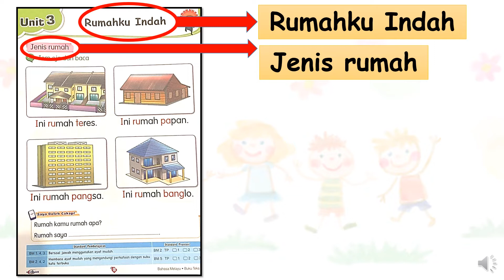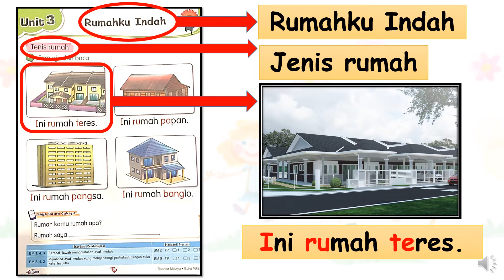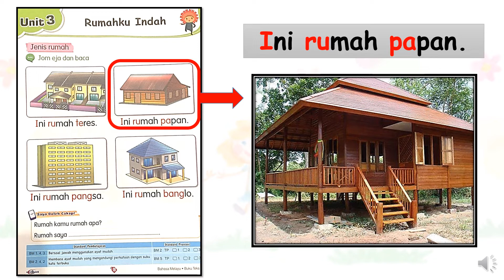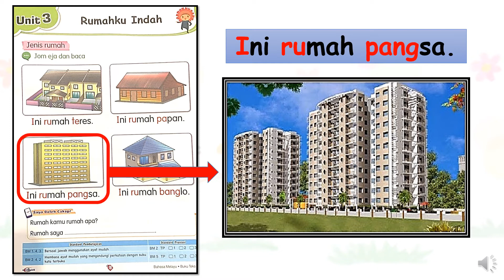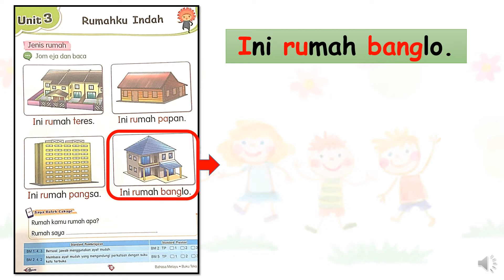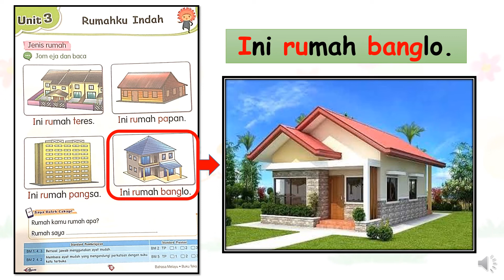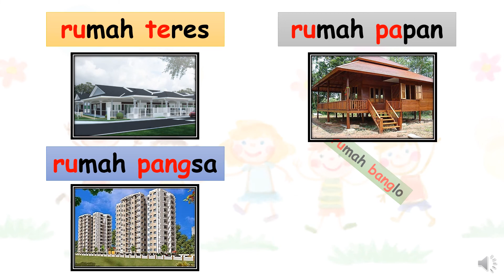Unit 3 Rumahku Indah